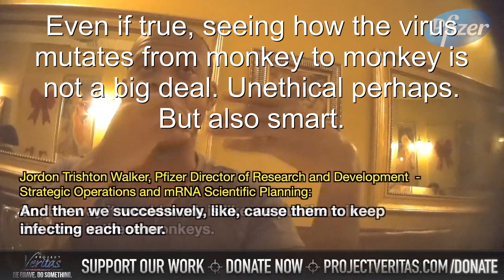James O'Keefe vs Jordon Trishton Walker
The Project Veritas Clown Show